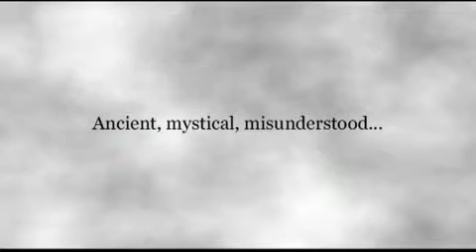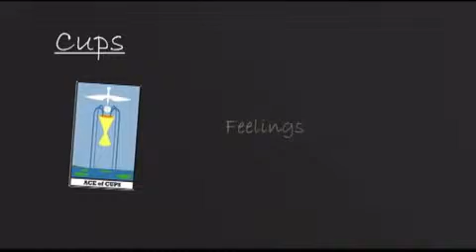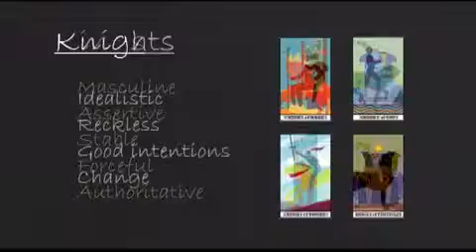Tarot Stripped Bare - Trailer